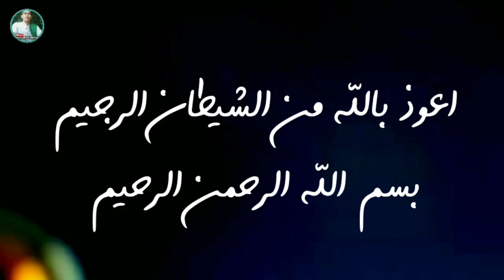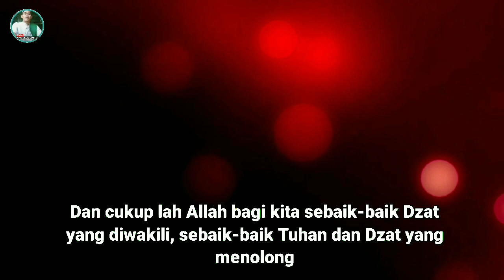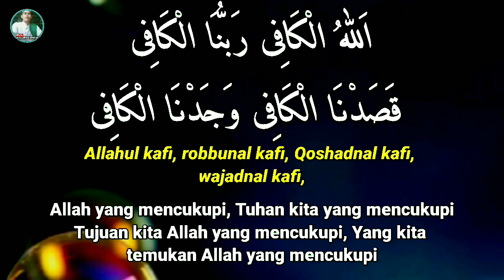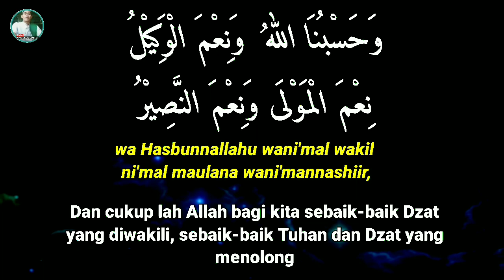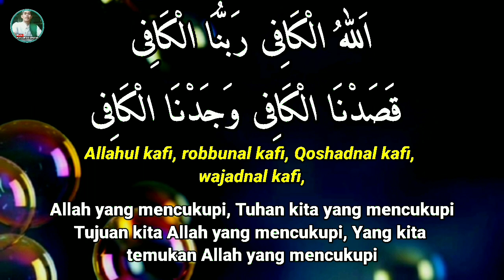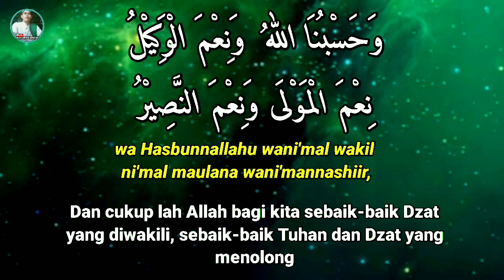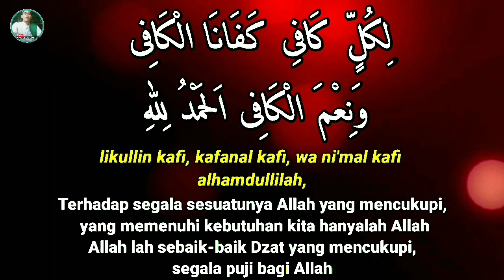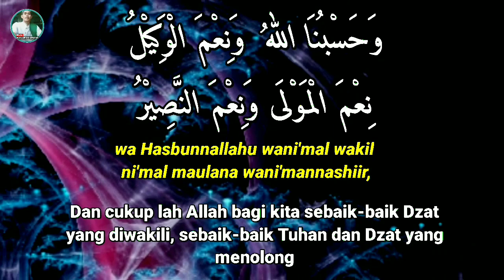HIZIB AUTAD SYEIKH ABDUL QODIRIL JILANI, ALLAHUL KAAFI 1 JAM, TEKS LENGKAP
HIZIB AUTAD, Milik Syeikh Abdul Qadir Al Jiilani Qds,  mempunyai keampuhan yang bersifat Multifungsi (mendatangkan seribu hajat). Mulai urusan Kerezekian, Pengasihan, Keselamatan, Kemudahan untuk mendapatkan solusi dari berbagai masalah secara ajaib, Pagar diri, dan masih banyak lagi khasiat lainnya dari Hizib Autad warisan Syaikh Abdul Qadir alJailani ini.

  KEUTAMAAN HIZIB AUTAD
1.Untuk ketenangan hati, akan diberikan ketenangan dalam menghadapi segala tantangan hidup (otomatis).

2. Akan selalu datang pertolong Yang tidak terduga ketika menghadapi masalah (otomatis).

3. Akan disayang Semua mahluk (otomatis).

4. Memperluas jalan rejeki yang berlimpah (otomatis).

5. Diberi keselamatan (otomatis).

6. Terhindarkan dari niat jahat musuh, baik dzohir maupun batin (otomatis).

7. Jika mempunyai hajat / maksud yang besar atau cita-cita apapun, bacalah hizib Al-autad ini 1000x , lantas memohon kepada Allah SWT, apapun yang dimaksud, insya Allah berhasil.

Kaifiyyah / Tata Cara Pengamalan :

1. Amalan ini Diamalkan 21 hari setiap tengah malam setelah Usai menjalankan Shalat Hajat / tahajjud.
2. Selesai dijalankan selama 21 malam, untuk mendawamkannya dibaca usai shalat Subuh dan Maghrib sebanyak 7 / 21 / 41 kali, akan lebih baik dibaca usai menjalankan shalat Fardhu
3. Setiap Hari Jum'at Legi Mengadakan Selamatan Rokatan / Ruwatan, jika memungkinkan, niat untuk merawat amalan ini.

ِالَى حَضَرَةِ النَبِىِ الْمُصْطَفَى مُحَمَدٍ صَلىَ اللهُ عَلَيْهِ وَسَلَمَ الفَاتِحَة

وَاِلَى حَضَرَةِ سَيِدِناَ عَلىِ بَنْ اَبِىْ طَالِبْ كَرَمَ اللهُ وَجْهَهُ الفاتحه

وَاِلَى حَضَرَةِ سَيِدِنَاَ الشَيخْ عَبْدُ الْقَادِرِ الْجَيْلاَنِى صَاحِبِ الْكَراَمَةْ وَالا جَازَةْ الفَاتِحَه

وَاِلَى حَضَرَةِ الشيخْ اِمَامْ اَبِى الْحَسَنْ الشَاذِلِى وَالامَام الغَزَالِى والشيخ أسعد جلالة عبدالكريم شيء لله لهم الفاتحة.

- اَللهُ الْكَافِى رَبُنَا الْكَافِى قَصَدْنَا الْكَافِى وَجَدْنَا الْكَافِى لِكُلِ كَافٍ كَفَانَا الْكَافِى وَنِعْمَ الْكَافِى الحمد لله. ١٣ كالي.

 - اَلحَمْدُ لِلهِ حَسْبُنَا اللهُ نِعْمَ الْوَكِيْلُ نِعْمَ الْمَوْلَى نِعْمَ النَصِيْرُ ١٣ كَالِى

- وَكَفَى اللهُ المُؤمِنِيْنَ القِتَالَ ١٣ كَالِى

اَمِيْن يَا رَبَ العَالَمِيْن.

Tawasul / Hadloroh :

Ila hadhrotin nabiyyil musthofa Muhammadin Saw, alfatihah... (baca Al Fatihah 1x)

Wa ila Hadroti Sayyidina Ali bin Abi Tholib Karomallahu Wajhah. (baca Al Fatihah 1x)

Wa ila Hadroti Sayyidina Syaikh Abdul Qodiril Al Jiilani Shoohibil Karomah wal Ijazah. (baca Al Fatihah 1x)

Wa ila Hadrotis Syaikh Imam Abil Hasan Assyadzili wa imam Ghozali   Wa Kyai As'ad Jalalah Abdul  Karim, atau kiyai yang memberikan ijazah kepada anda..  (baca Al Fatihah 1x)

Khususon ila hadroti  man ajazaniy .. alfatihah 1x

Amin, . Yaa robbal alamin 1x

Artinya :
Allah yang mencukupi, Tuhan kita yang mencukupi

Tujuan kita Allah yang mencukupi, Yang kita temukan Allah yang mencukupi

Terhadap segala sesuatunya Allah yang mencukupi, yang memenuhi kebutuhan kita hanyalah Allah

Allah lah sebaik-baik Dzat yang mencukupi, Alhamdulillah segala puji bagi Allah
Dan cukup lah Allah bagi kita, sebaik-baik Dzat yang diwakili, sebaik-baik Tuhan dan Dzat yang menolong. Dan Allah lah yang mencukupi orang-orang Mukmin dalam pertempuran